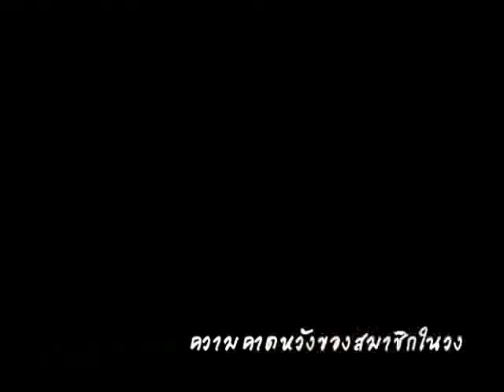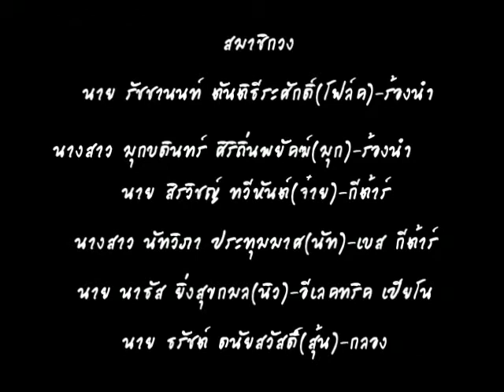Hotwave music award 16th -Close to secret - Jingle and Rearrange Live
ส่งประกวด Hotwave music award 16th

วง: Close to Secret
รายละเอียดในวิดิโอ:-แนะนำตัว
                                -สัมภาษณ์อาจารย์
                                -สัมภาษณ์คนในวง
                                -Jingle(live)
                                -Rearrange(live)
ขอสงวนลิขสิทธ์ในการเผยแพร่ด้วยนะครับ ขอบคุณมากครับ